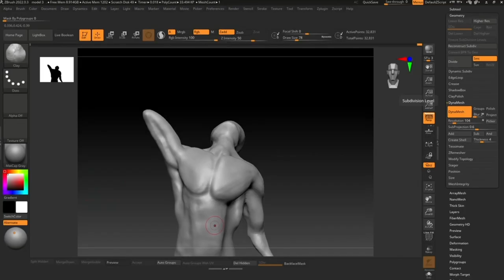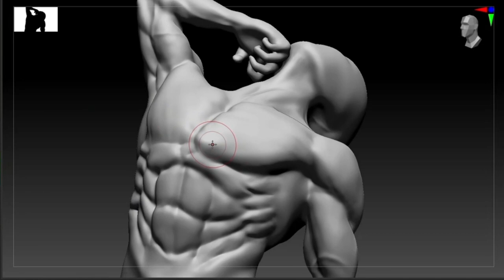Learning | 3D breakdown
3D breakdown of my recent work